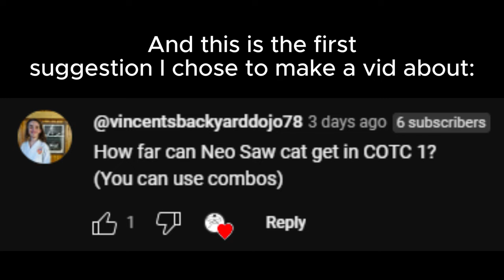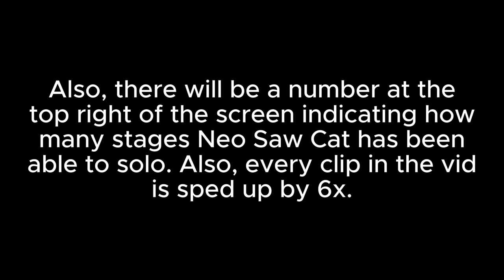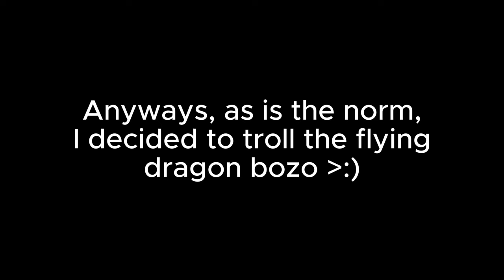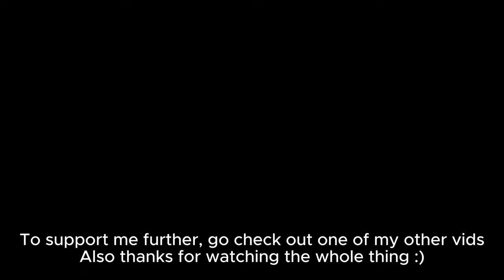How Many Stages Can Neo Saw Cat Solo In ITF 3?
thanks to @vincentsbackyarddojo78 for the vid suggestion
and @CarverWest-jz4lb for the merch cap image
for the thumbnail i fr just explored pixlr e and tested stuff and ended up with something cool
anyways pretty fun to make and im happy with the end product